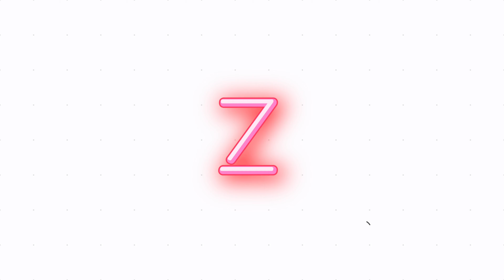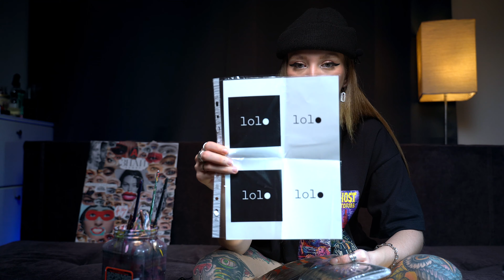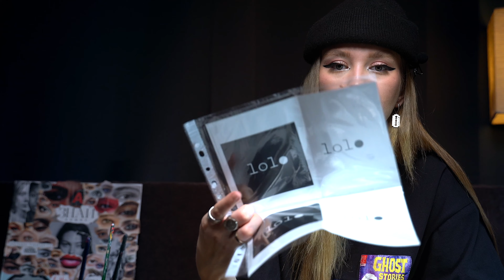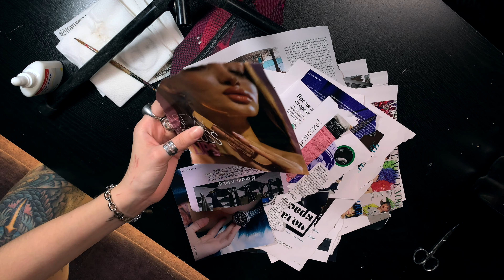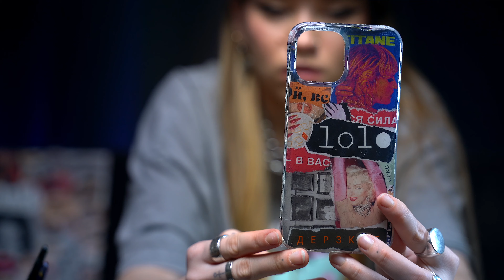DIY: КАК СДЕЛАТЬ ЧЕХОЛ ДЛЯ ТЕЛЕФОНА СВОИМИ РУКАМИ! Cheap easy custom Phone case!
Йо! Вы на канале Alana Zombie.
Сегодня покажу как своими руками просто и быстро сделать крутой чехол для телефона с помощью техники коллажа.

Это видео не спонсируется